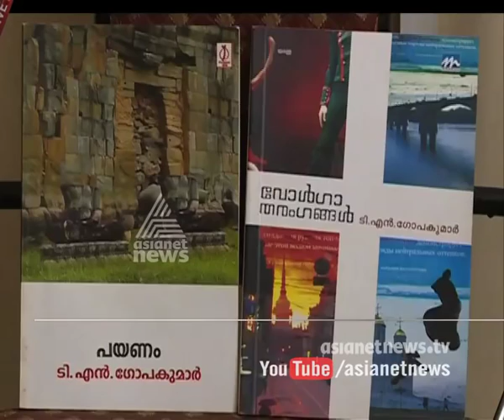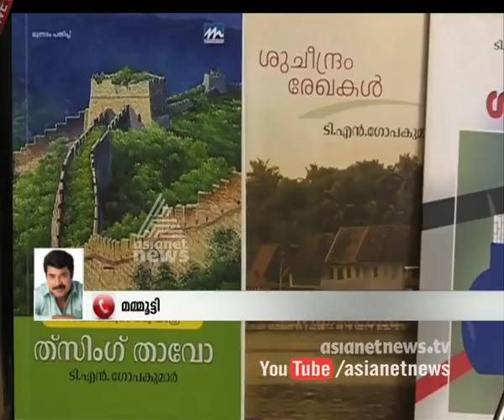Mammootty responds on the Demise of T N Gopakumar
Malayalam Actor Mammootty responds on the Demise of T N Gopakumar